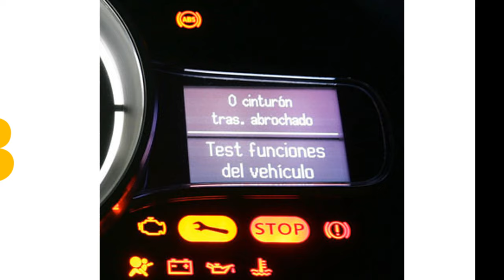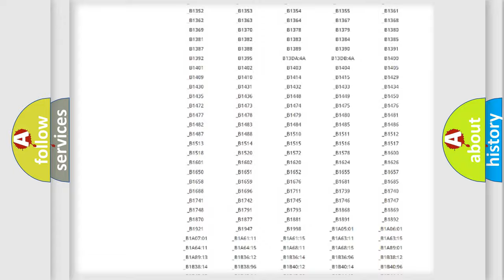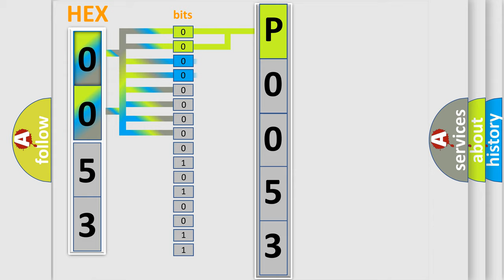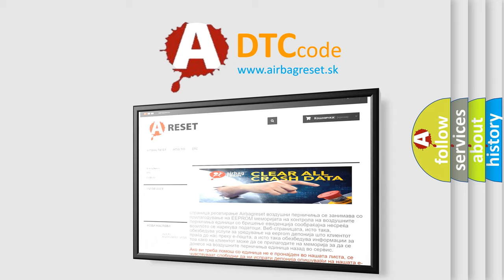DTC Mazda P0053 Short Explanation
Contents:
0:21 Basic DTC analysis according to OBD2 protocol standard.
1:48 Insight into programming
2:58 A diagnostically understandable description of the Diagnostic Trouble Code
3:05 Basic error definition

Make:
Mazda
Code:
P0053
Definition:
Skid Control ECU Malfunction
Description:
Malfunction in the skid control ECU
Cause: